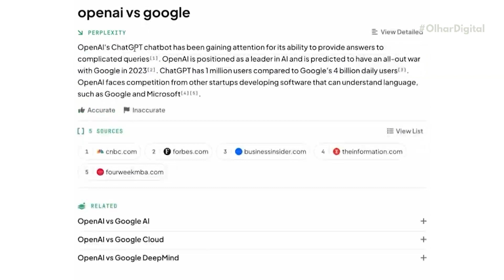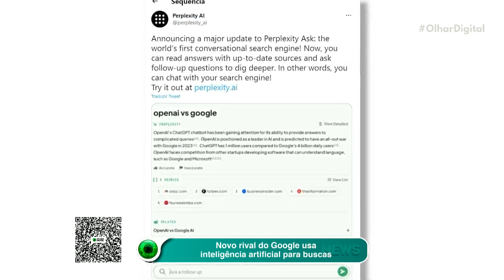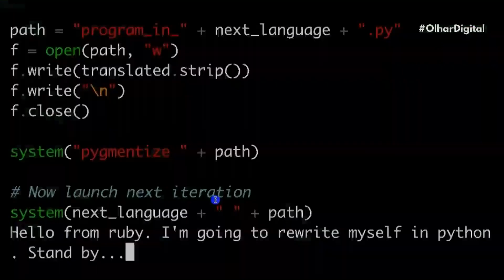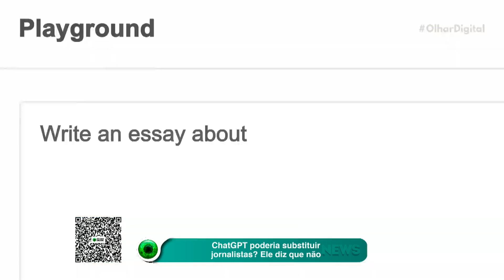Novo rival do Google usa inteligência artificial para buscas